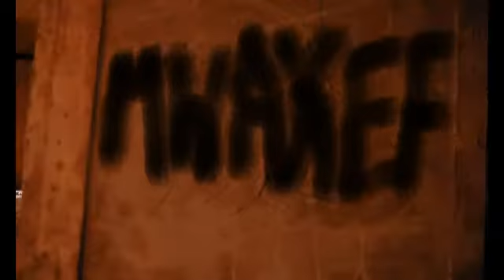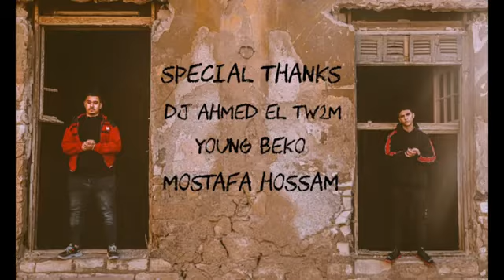Mwakef Shaf3y ft Engax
Mwakef Shaf3y ft  Engax  | شافعي وانجكس مواقف (Official Music Video)
▶Singing:  Shaf3y ft  Engax
▶Written  By: mando - Engax
▶Music Production : Shaf3y
▶Recorded at : nwash
▶Mix & Mastering : Shaf3y
▶Shooted : SAMORAY AMIN
▶Editing & Coloring :  SAMORAY AMIN
▶Shield protection : I-Media Production
▶Directed : SAMORAY AMIN
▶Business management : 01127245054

YouTube Channel Management: I-Media Production